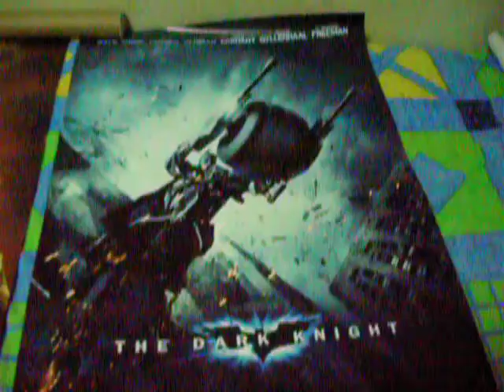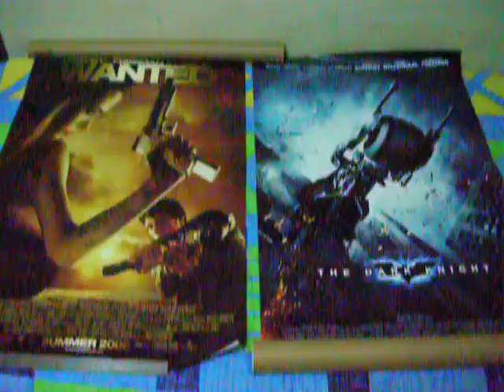Movie poster collection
Wanted and The Dark knight have the best actors and actresses of all time.^^ Yipppppi!!!